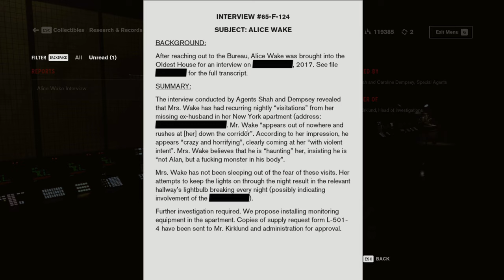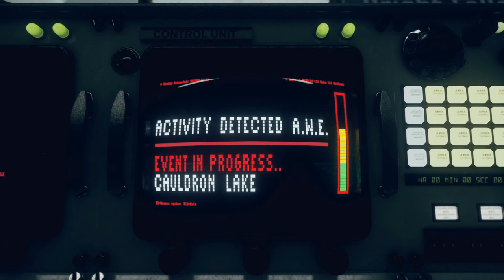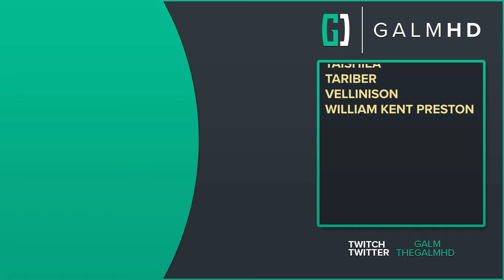[41 | AWE END] New Director (Let’s Play Control w/ GaLm)